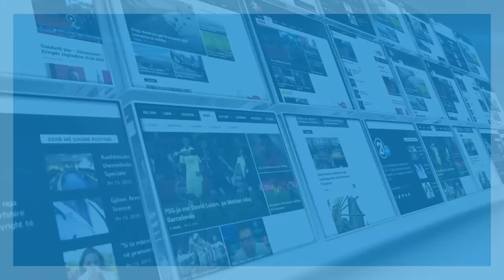Veseli: Largimi i Listes Serbe nuk e rrezikon koalicionin PDK-LDK - 10.10.2016